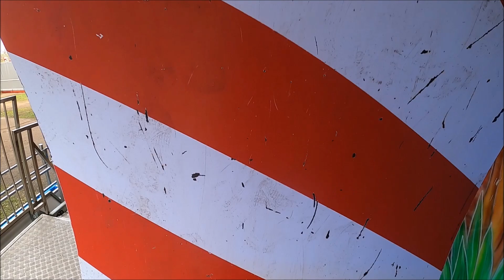Funhouse Uncharted Duncan Kabalt walkthrough kermis Maarsseveen 2023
Funhouse Uncharted (Duncan Kabalt) walkthrough op de maarsseveense kermis op donderdag 30 maart 2023